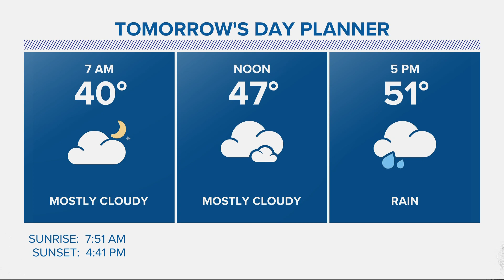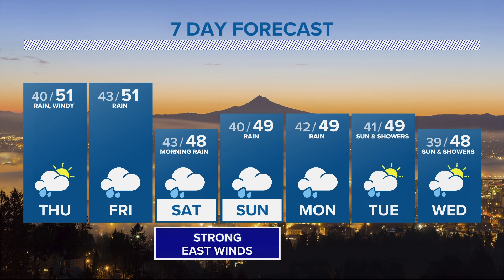KGW Forecast: 5 p.m., Wednesday, Jan. 4, 2022